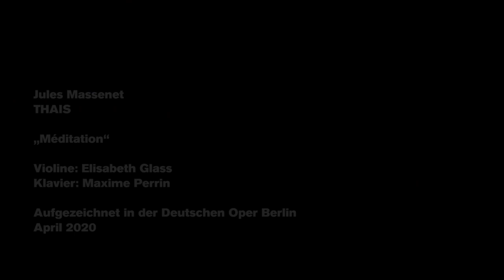"Méditation" by Jules Massenet, played by Elisabeth Glass 2020 (Our favourites)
Deep in the heart of Jules Massenet's opera THAIS, a musical reflection of the title role –  played by the solo violin – resounds: The courtesan hesitates whether she should really renounce the worldly with her cloister choice. At the same time, however, the monk who is talking into her conscience changes his mind and considers leaving the world of the monastery because of her. Back and forth or forth and back - there is a lot going on here emotionally, and you can hear that in "Méditation".

Experience the violinist and associate concertmaster of the orchestra of Deutsche Oper Berlin, Elisabeth Glass in this "Méditation", accompanied by Maxime Perrin on the piano. Introduction is spoken by dramaturge Lars Gebhardt.